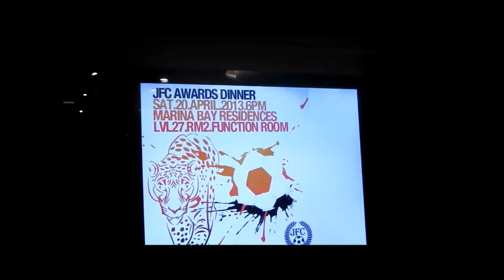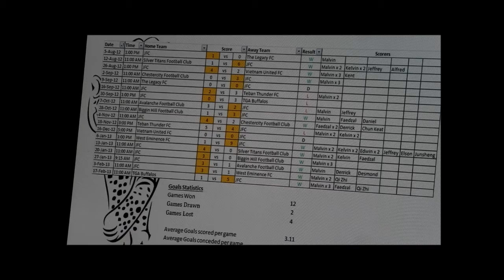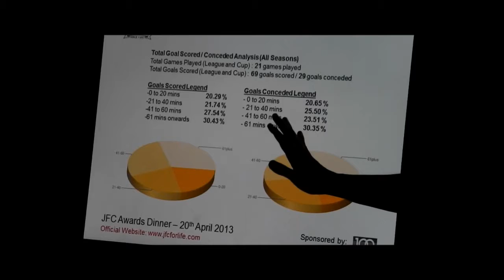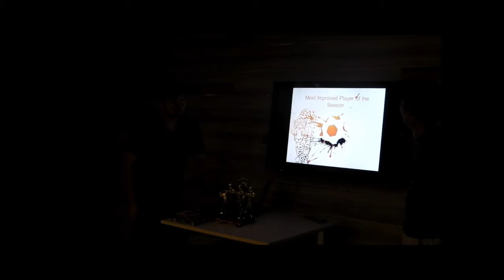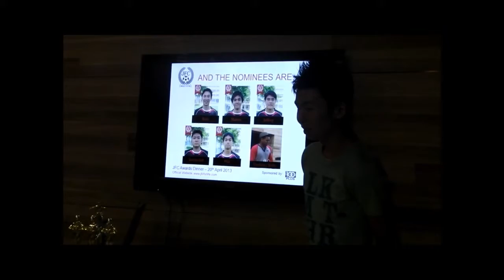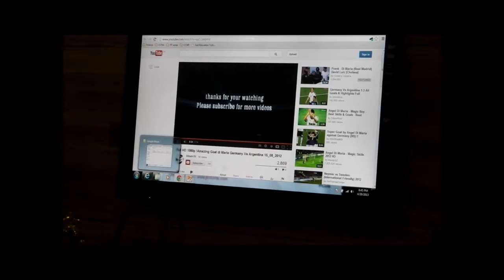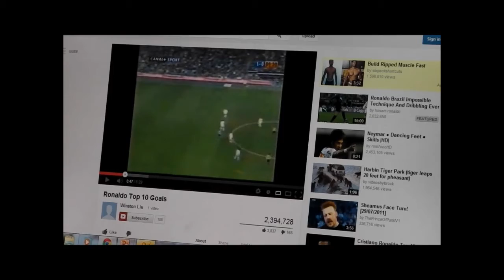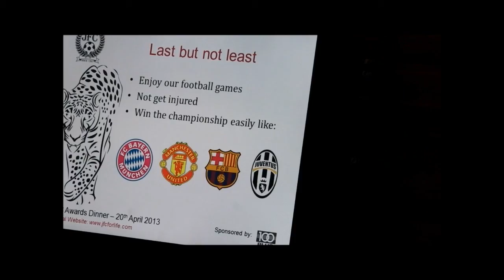JFC Season 1 Awards Ceremony P1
Trophy Presentation